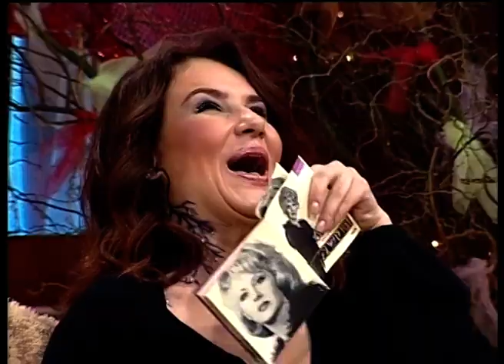İbrahim Tatlıses (Arşiv) Türkiye'deki Albümlere Saygısızlığı Anlatıyor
Konuklar; Belkis Özener - Deniz Seki

İbrahim Tatlıses